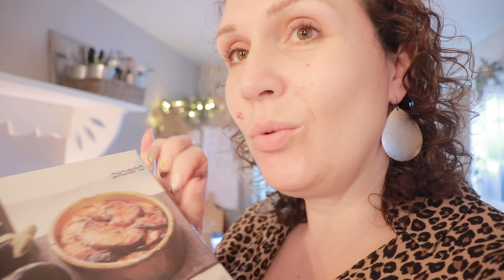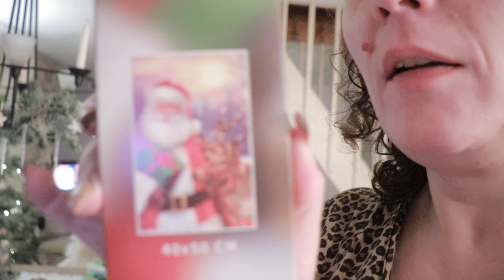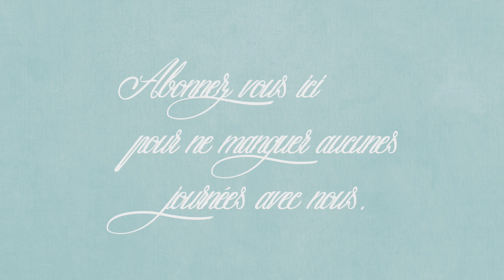vlog du 8 décembre : le Ménage un éternel recommencement, Gaufres au levain !!!!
[. VLOG .] Bienvenue dans un nouveau vlog aujourd’hui je vous partage notre journée du 8 décembre !!
🧽 On est cette semaine dans le ménage de la zone 4 : La cuisine !!

🍽 LE MENU DE CETTE SEMAINE :
je vous partage notre menu de la semaine, vous pouvez le télécharger sur le blog si vous le souhaité

💐 📑 Retrouver tous les documents que je me sers pour mon organisation dont mon journal de bord, mon calendrier 2022

🎁🛒 CODES PROMOS :
🛒La box de parfum avec le code "Sandra5" tester le concept pour 5€ seulement.